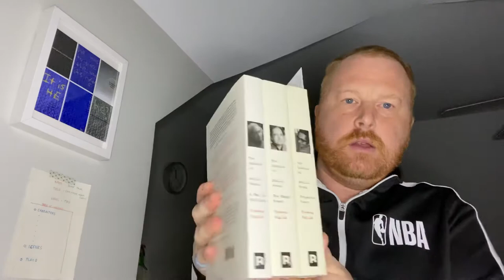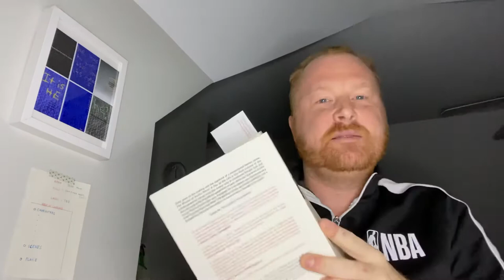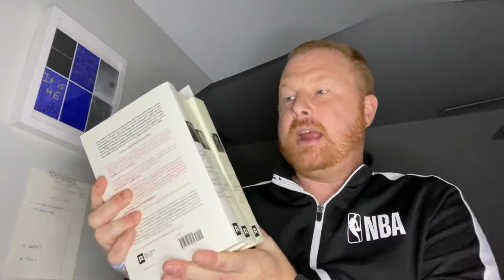The Diaries of Emilio Renzi by Ricardo Piglia - Author’s Note (Reading)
I ramble for 11 minutes about the volume which, as if this writing and video, I have not read.

At 11:00 in, I read the Author’s Note from The Diaries of Emilio Renzi by Ricardo Piglia, translated by Robert Croll & published by Restless Books.